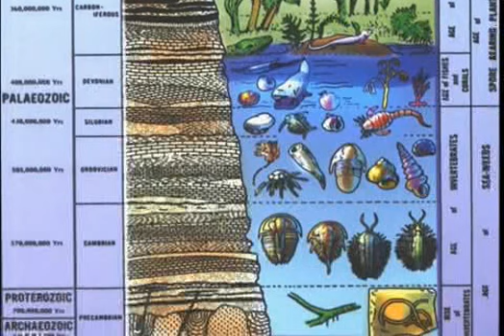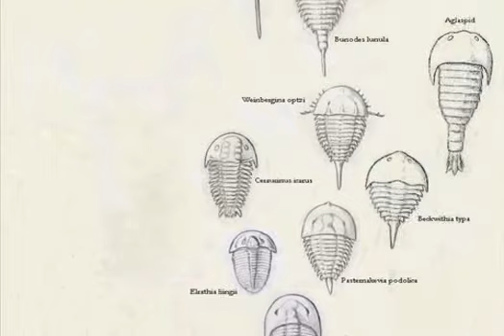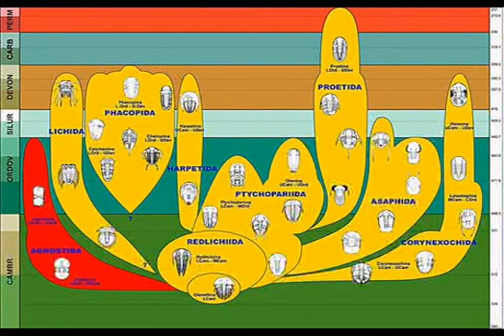What does the Cambrian explosion actually show?